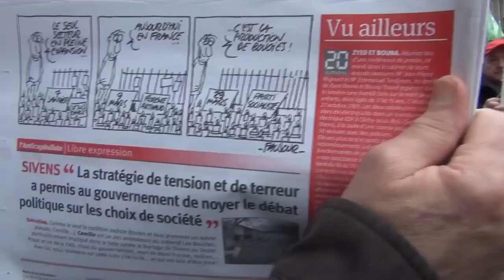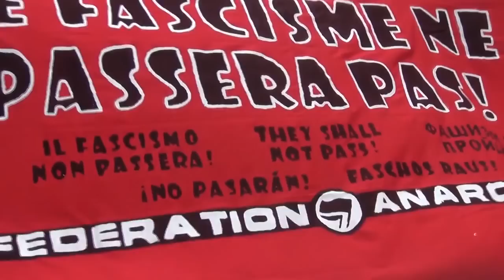Marche contre tous les racismes et le fascisme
Paris - samedi 21 mars 2015